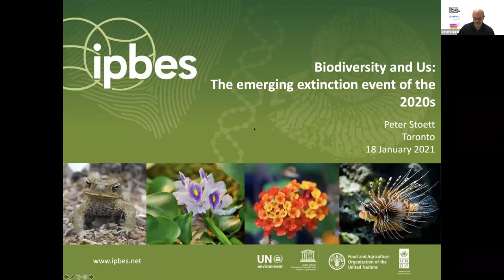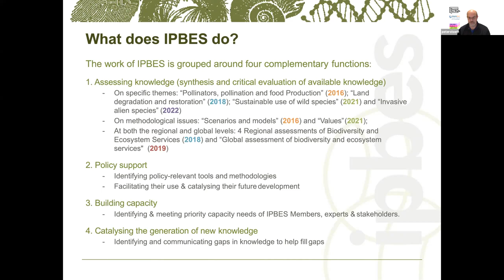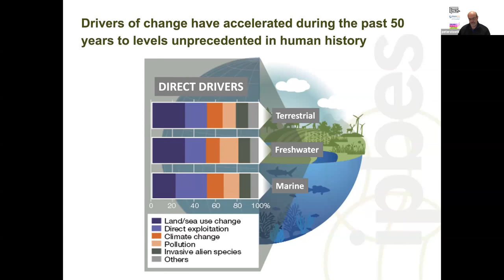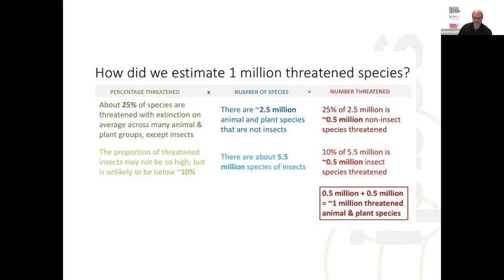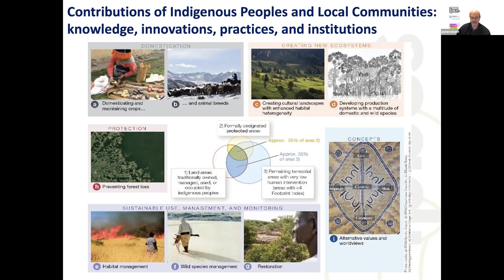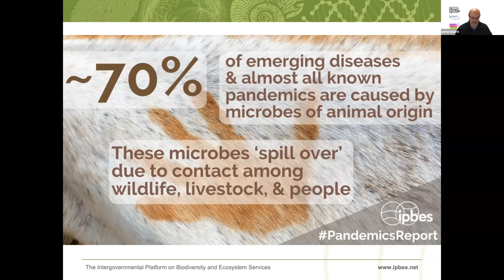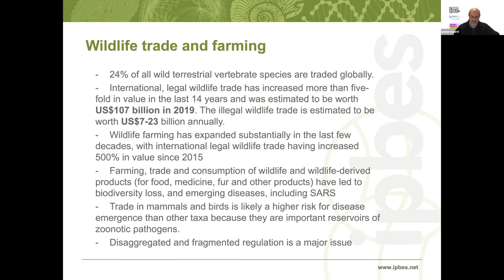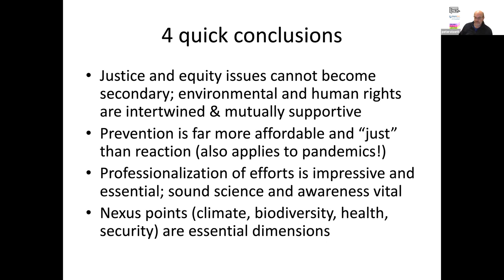Biodiversity and Us: The Emerging Extinction Event of the 2020s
We know we are in the midst of a public health crisis. But we are also in the painful grip of another crisis: global biodiversity loss is one of the signature phenomena of the Anthropocene, an era when humankind’s impact on natural systems has become determinative. How do we know that biodiversity is in crisis, and how could this be related to COVID-19 and future pandemics? As a co-chair of a ground-breaking Assessment conducted for an intergovernmental organization involving over 70 authors from over 30 countries, Peter Stoett will discuss recent assessment and workshop conclusions and some potential solutions to this severe threat to humanity and the natural environment.